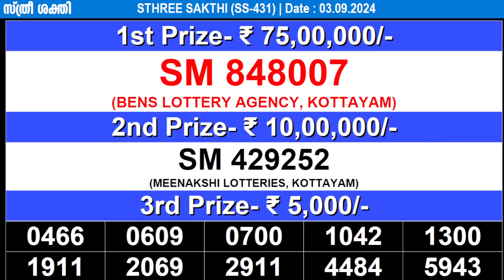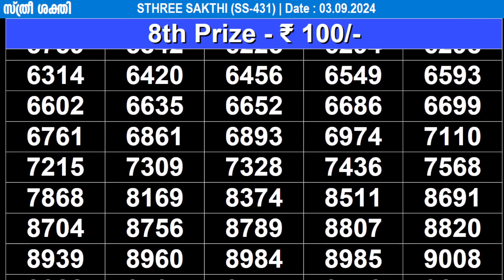KERALA LOTTERY STHREE-SAKTHI SS-431|LIVE LOTTERY RESULT TODAY 03/09/2024